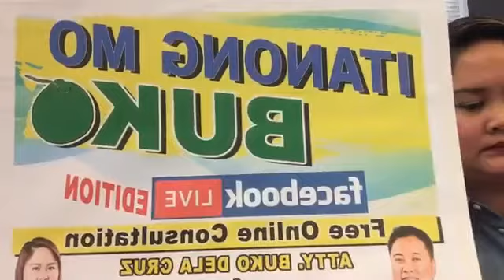1st Episode ITANONG MO KAY BUKO FB Live, June 8, 2020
Free online LEGAL CONSULTATION and TRIVIA GAMES! with Atty. Buko Dela Cruz and Atty. Pechay Dela Cruz 👨‍⚖️👩‍⚖️